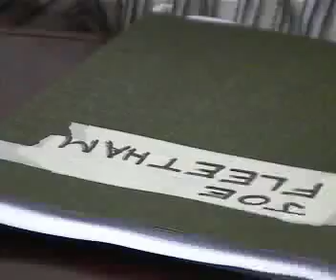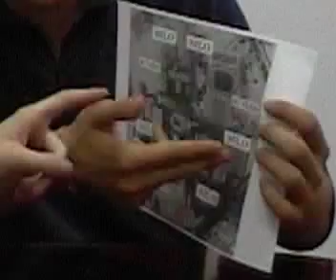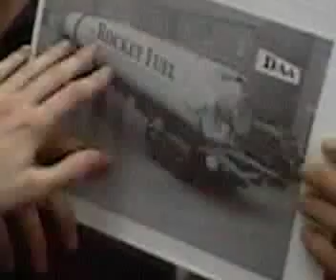Joe Goes to the Moon Part 1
When Joe Fleetham fools principal johnson into believing DAA, ASD's rival school,  has a space program, he is granted a year of study halls to construct a rocket and race DAA to the moon. But his plan goes a rye when its revealed that DAA does have a space program and will be going to the moon by the end of the school year.  Now Joe needs to get to the moon in order to graduate high school.